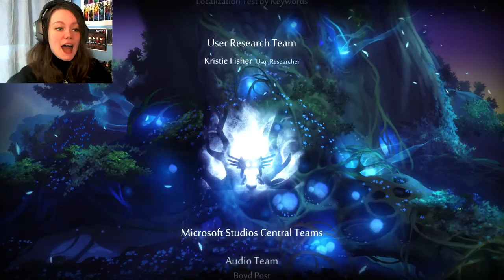Ori and the Blind Forest | 23 FINALE | THE FEEEEEEEELLLLLLLLSSSSSSSSSSS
Ori and the Blind Forest full playthrough in HD 1080p 60fps
We finish the game, confront Kuro, and run like hell!